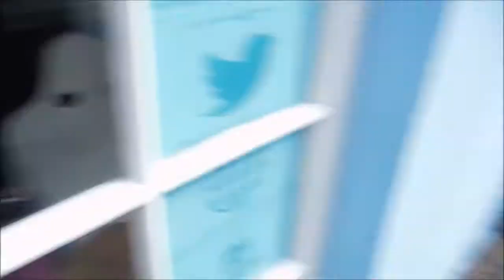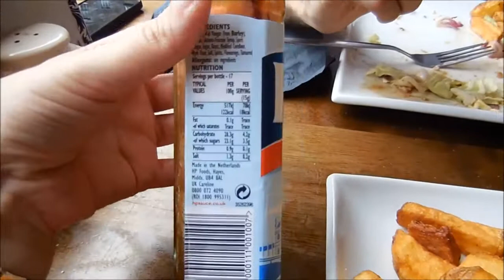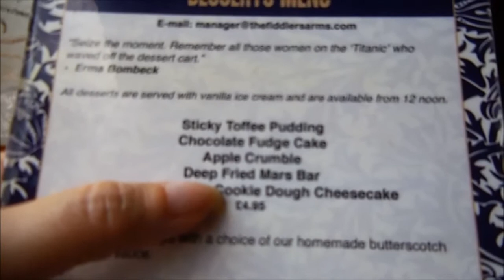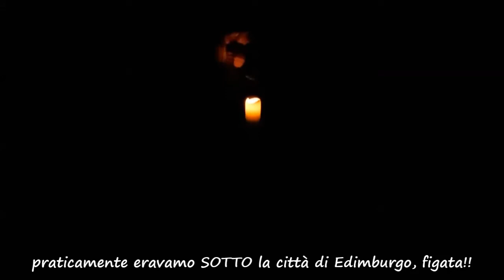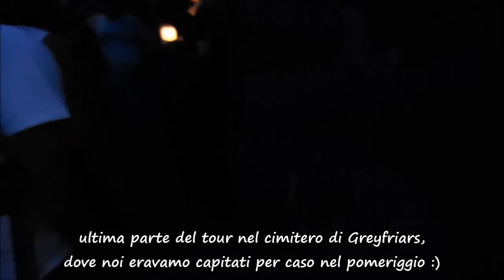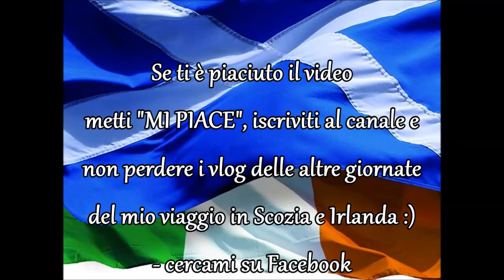Vlog Scozia & Irlanda #2 (30/06/2015) - Edimburgo & "City of the dead" tour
Ceo!
Eccoci alla seconda giornata nella splendida Edimburgo, che abbiamo esplorato un po' meglio, in lungo e in largo, in salita e in discesa. ;)
E poi vi porto con me nel tour "City of the dead", in esplorazione del sottosuolo della città e del cimitero di Greyfriars, il tutto condito dai racconti della nostra bravissima guida (solo in inglese, sorry!)

Baciotti

*** COMUNICAZIONI DI SERVIZIO ***